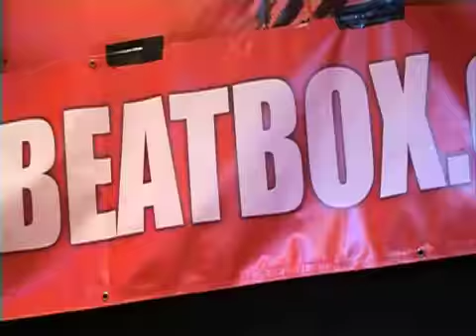Nuts TV cover the London heat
Nuts TV came along to check out the event and interview some of the competitors.